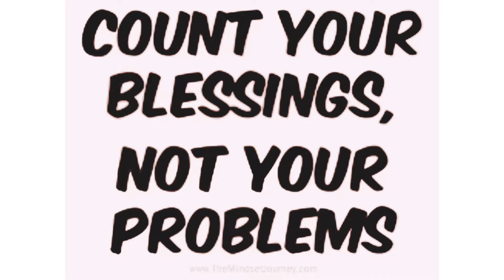noireport Count your blessings, not your troubles